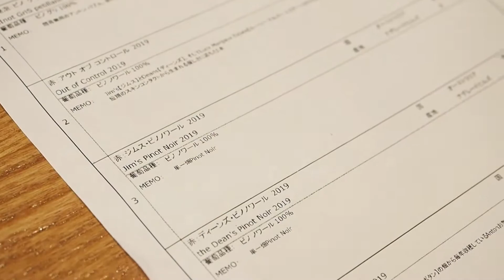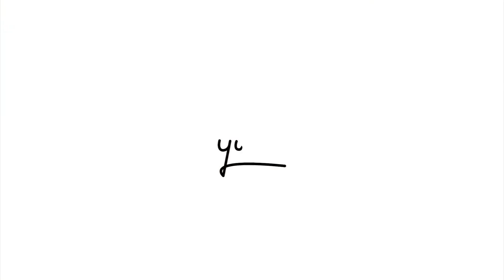#424【Lucy Margaux】is lookin' good ! ルーシーマルゴー 南オーストラリアの自然派ワインの作り手飲み比べ【vlog】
#424【Lucy Margaux】is lookin' good !.
二子玉川のnicoでルーシーマルゴー6種の角打ち飲み比べができるというので行ってきたー.一度にこんなにたくさんのルーシーを試せるのは角打ちならでは．そもそもお店でルーシーを見たことがほとんどないけど．結果、、やっぱりオレンジは間違いないかな..
【Camera】OLYMPUS OM-D E-M1 MarkII.
【Lenses】Kern SWITAR AR 25mm f1.4.
【Music】Badaba by Steve Noakes by AudioSocket.
夫婦で撮って編集してます.
⬇︎ジャンル別vlogリスト.